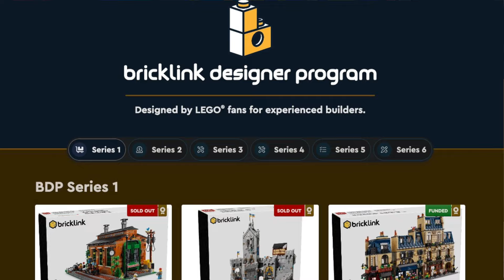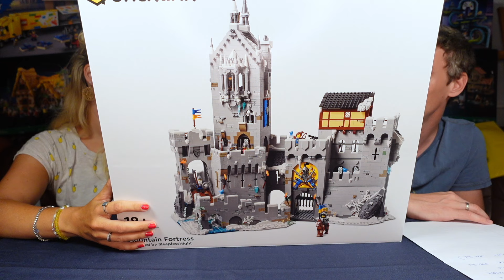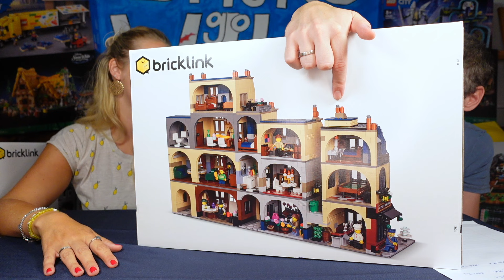UNBOXING 🤔 Lokschuppen, Schneeburg & co ☆ Bricklink Designer Program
☆ INFOS ☆
Heute zeigen wir euch, was wir bei der letzten Runde der Bricklink Designer Program Series (Serie 1) gekauft haben.
Vorgestellte Sets:
Snack Shack 910030
Mountain Fortress 910029
Old Engine Shed 910033
Parisian Street 910032

✅ Unser Equipment*